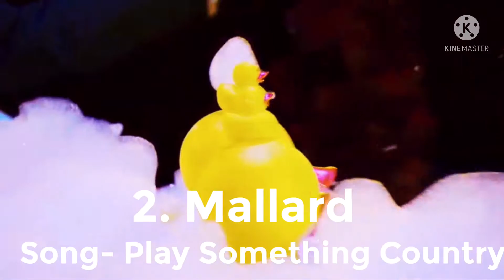Masked Singer S6E8 performance ranking